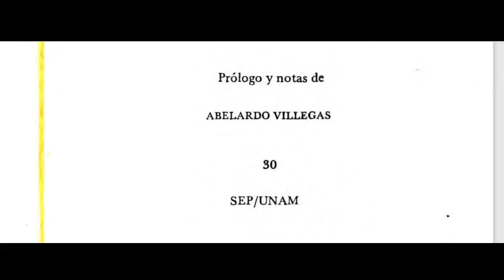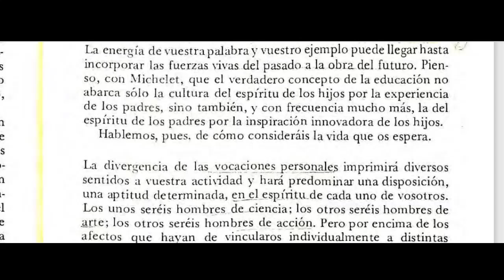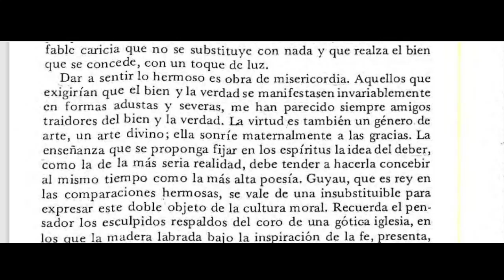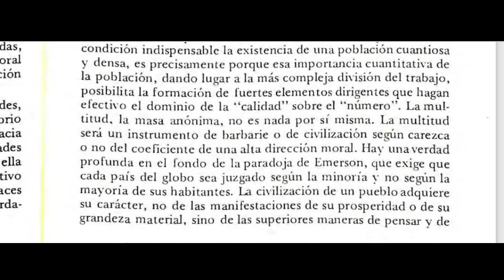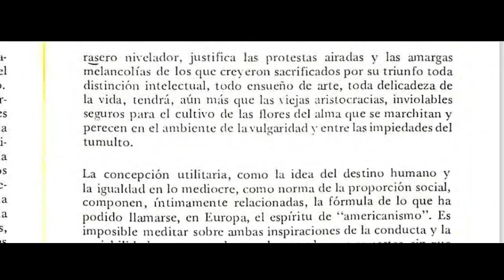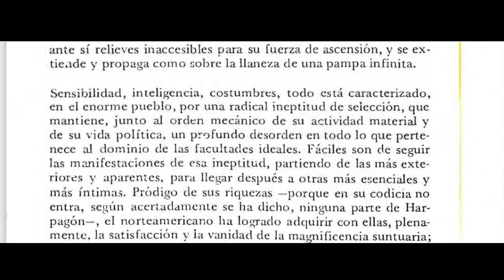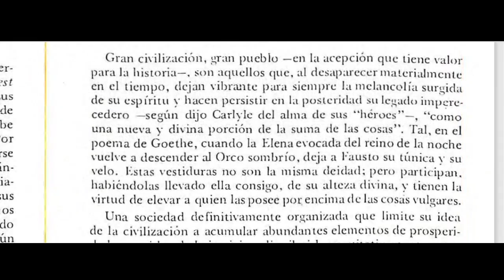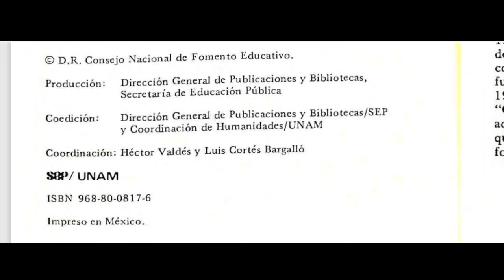Apuntes sobre la cultura en nuestra América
José Enrique Rodó, Ariel, México, UNAM, 1984, 101p. (13-76)